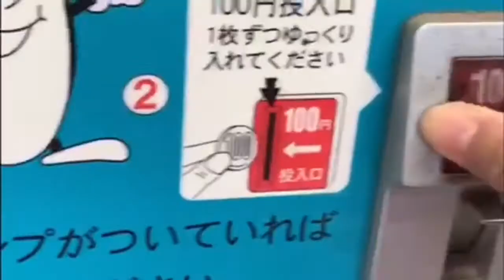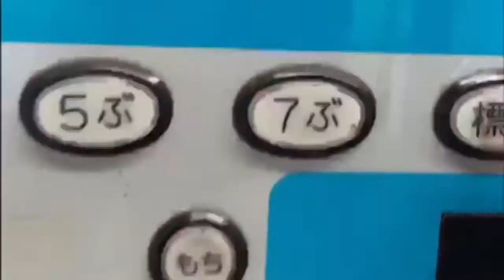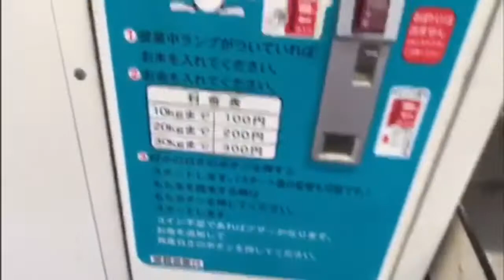Japanese Coin-Operated Rice Milling Machine 🍚 | Team IWATA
Here in Japan, you can find this machine everywhere.  Very convinient and easy to operate.  This milling machine accepts only 100 yen coin...